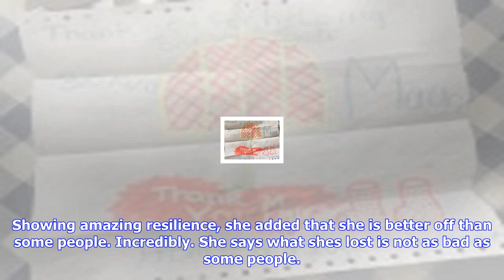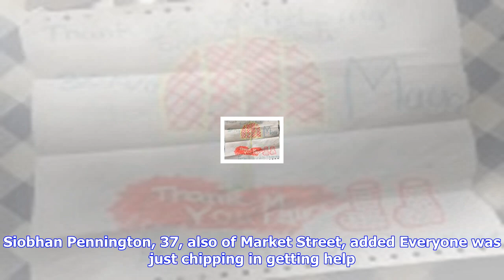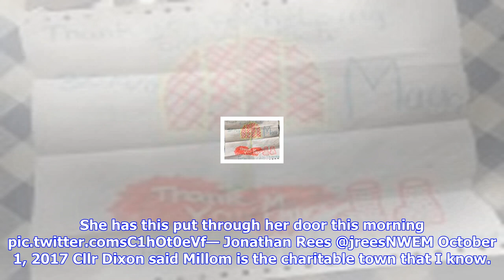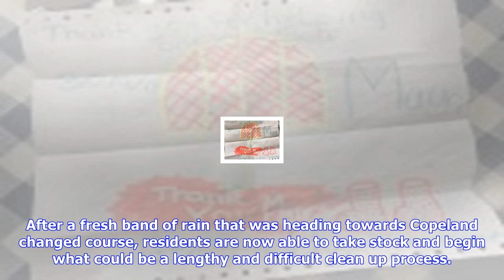Breaking News | In pictures: millom spirit shines strong as community comes together in wake of the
In pictures: millom spirit shines strong as community comes together in wake of the floods

By Jonathan Rees 1 October 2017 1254PM THE Millom spirit shone strong this morning Sunday October 1,...